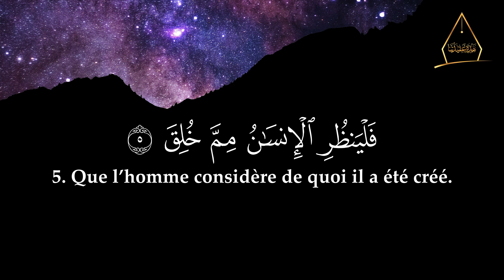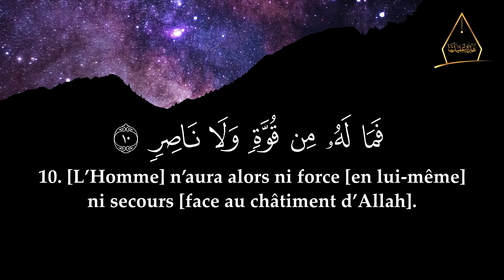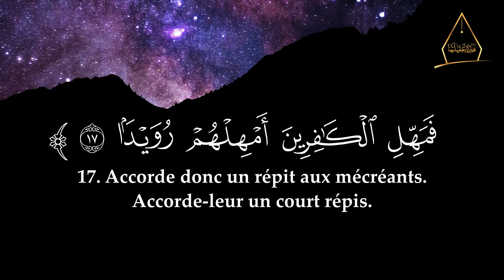86. At-Târiq (Les astres nocturnes) | Al-Hossari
On dit que personne n’est atteint par la miséricorde divine plus rapidement que celui qui écoute le Coran ; et ceci en vertu de la Parole d’Allah : {Lorsque le Coran est récité, écoutez-le attentivement et observez le silence, afin qu’il vous soit fait miséricorde} [Al-A’râf : 204].